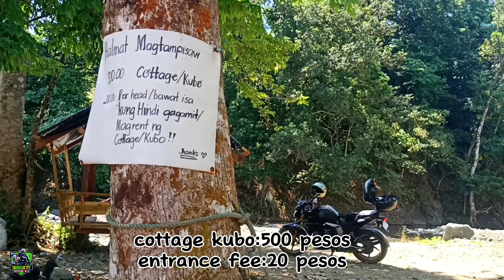Saan aabot ang 20 pesos mo?para makapag palamig Ngayong Summer/mura na fresh pa.nature/river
River/Swimming?summer2024/ El Niño/travel/explore General Nakar
Dougstv ride General Nakar  Quezon..Matatagpuan sa General Nakar ang malalawak na kagubatan ng Sierra Madre Mountain Range. Ang mga bundok, ilog, at talon ay nagbibigay ng magandang tanawin at mga aktibidad sa kalikasan tulad ng hiking, trekking, at bird watching.